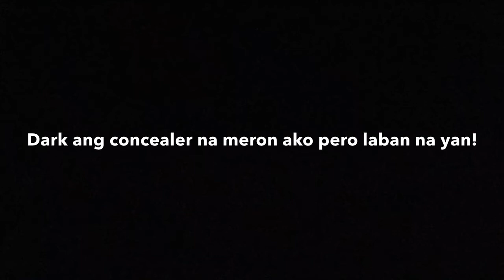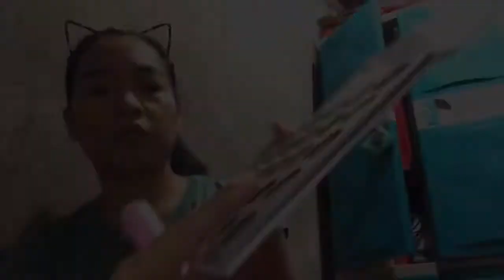JELAI ANDRES MAKE UP LOOK? | CHAYGNZLS